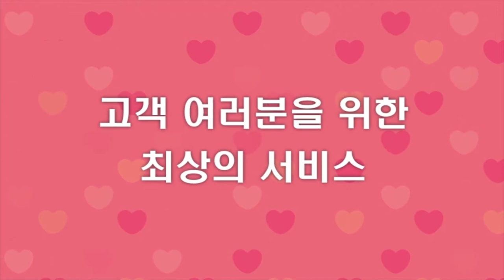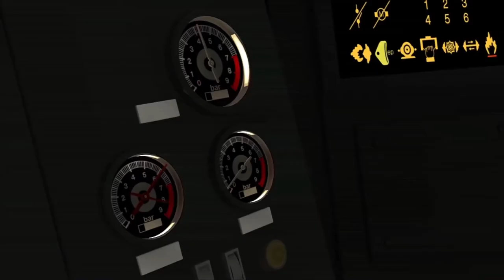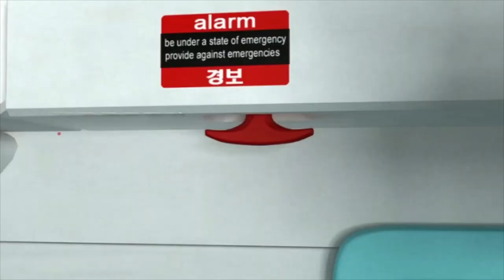기차 내 설비 사용법과 비상시 행동 요령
KTX 비상시 행동요령 영상입니다.
좋아요👍 한 번씩만 눌러주시면 감사하겠습니다!!